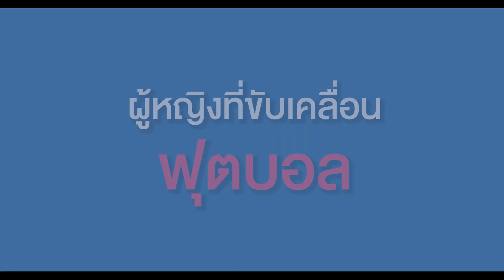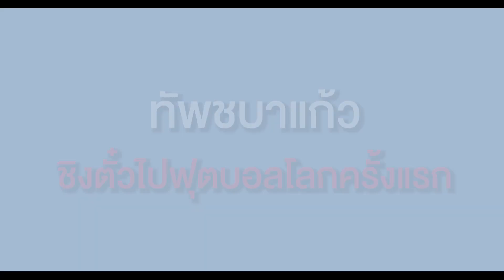มาดามฟุตบอล Ep:3 ผู้หญิงที่ขับเคลื่อนฟุตบอล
เรื่องราวความมุ่งมั่น เส้นทางสู่ความสำเร็จของผู้หญิงเก่งในวงการฟุตบอลไทย
“โค้ชหนึ่ง” หนึ่งฤทัย สระทองเวียน
“เนตร” กาญจนา สังข์เงิน
“เปาแฟง” นวลนิจ ดอนจังหรีด